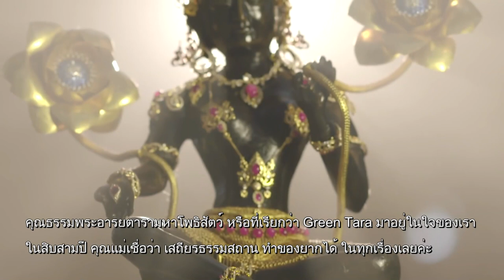นำคุณธรรมพระอารยตารามหาโพธิสัตว์ มาอยู่ในใจเรา